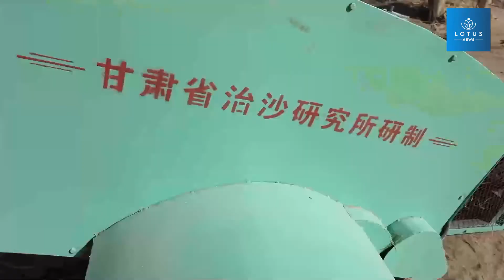ÇİNLİ ÇİFTÇİLER, ÇÖLLEŞME İLE MÜCADELE EDİYOR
Çin'in kuzeybatısındaki Gansu eyaletinde yaşayan çiftçiler, çölleşmeyle mücadele etmek adına çöl alanlarına ekin sapı ağlarını verimli bir şekilde "dikmek" için arkasından yürünen bir yol makinesi kullanıyor.

Yeni makine, Gansu Eyaleti Çöl Kontrol Araştırma Enstitüsü tarafından geliştirildi.

Geliştirilen makine, rüzgar hızını azaltmak ve hareket eden kum tepelerini sabitlemek için çöl yüzeyine dikilen büyük ekin sapı ağlarından oluşan dama tahtası şeklindeki bariyerlerin yerleştirilmesinin gerektirdiği yüksek işgücü maliyetini azaltıyor.

Dama tahtası bariyeri tekniği, özellikle Çin'in kurak iç bölgelerinde ana yolları çöl istilasından korumak için yaygın olarak kullanılıyor.